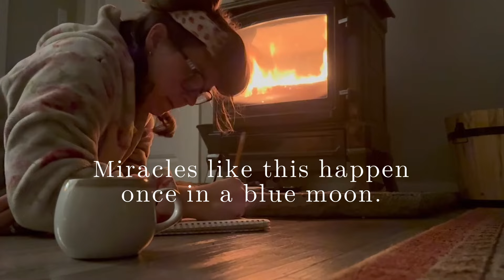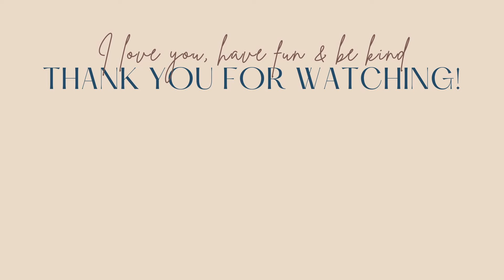A Week of Mom Hair: Heatless Curls, Buns & Beanies | Simple Living VLOG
A week of hair with a real mom who is trying to look like a human being. 🤷‍♀️
P.S. This isn't a how-to video. 🤪

Curler Ingredients...
Cotton bandanas (I couldnt find the same ones I have, but I thought these were cute!)
Pink makeup remover wipes I use for face and hair (I did NOT spend $20 on these FYI)
A more cost effective version of the pink wipe

Stretchy Hair Wrap